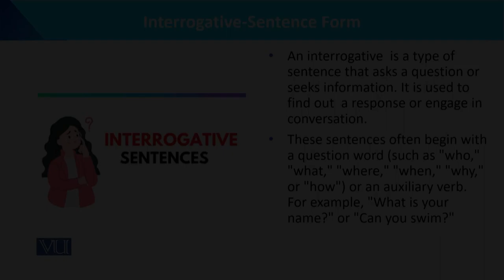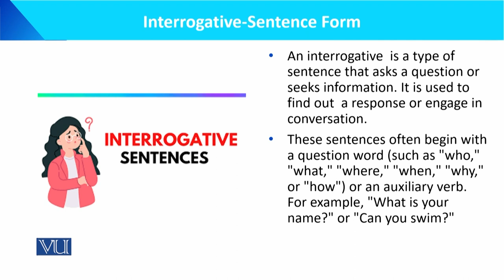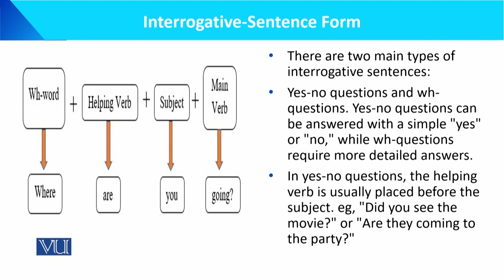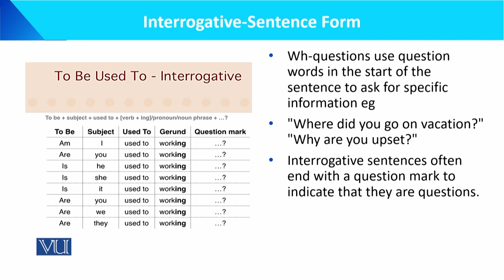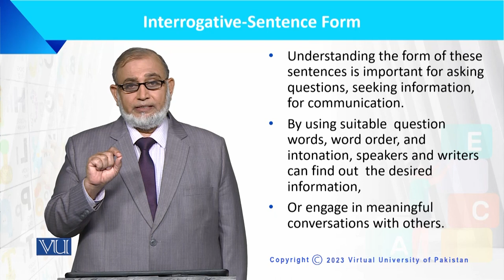Interrogative Sentence Form | Language Developed of the Child | ECE201_Topic108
ECE201 - Language Developed of the Child,
Topic108: Interrogative Sentence Form,
By Dr. Muhammad Iqbal